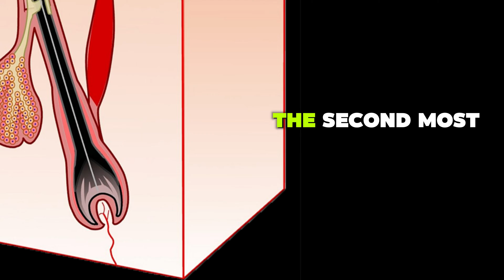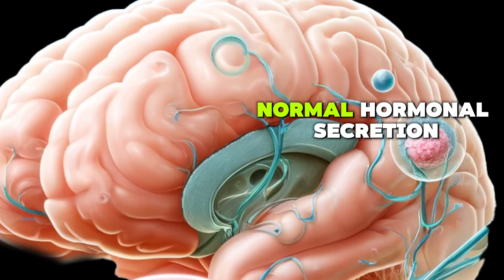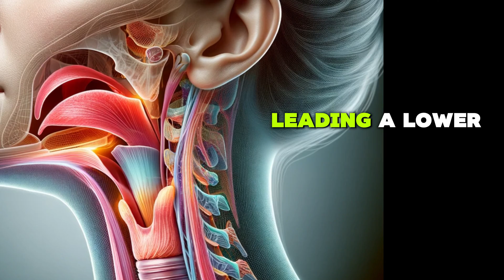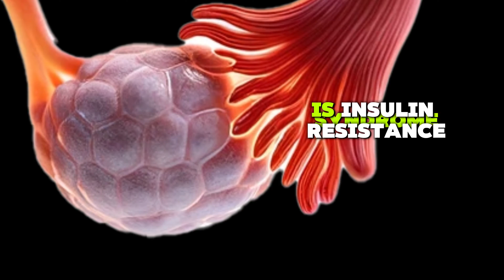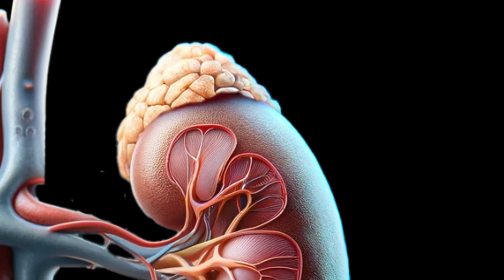9 Signs of High Testosterone in Women: From Libido to Hair Loss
Testosterone Production: Though primarily a male sex hormone, testosterone is produced in both women and men, affecting muscle and bone growth, physical strength, and sexual drive in both genders.

Hirsutism: One of the most common symptoms of high testosterone in women is hirsutism, which is excessive hair growth on the face, chest, and back. This is because testosterone stimulates hair follicles.

Increased Acne: High levels of testosterone can lead to increased acne by promoting oil glands to produce more sebum, creating a favorable environment for harmful bacteria growth.

Irregular Menstrual Periods: Elevated testosterone levels can signal the brain that hormone levels are high, leading to inhibited ovarian function and irregular menstrual cycles.

Breast Reduction: High testosterone levels can result in smaller breast size due to the inhibition of estrogen-mediated breast growth and the redistribution of fat towards the abdomen.

Scalp Hair Thinning: Testosterone promotes hair growth, but the scalp is more sensitive to it, leading to hair follicle shrinkage and hair loss, resembling male pattern baldness.

Increased Libido: Sometimes, high testosterone in women can increase sexual drive due to its effect on specific receptors in the brain responsible for sexual arousal.

Mood Changes: Elevated testosterone levels can disrupt neurotransmitter balance, causing mood changes such as irritation, depression, and aggression.

Deeper Voice: Testosterone can cause the growth of the larynx and thickening of the vocal cords, leading to a lower-pitched voice, which is usually irreversible.

Polycystic Ovary Syndrome (PCOS): Approximately 80% of high testosterone cases in women are due to PCOS, characterized by cysts in the ovaries, overproduction of androgens, and insulin resistance, creating a cycle of hormonal imbalance.